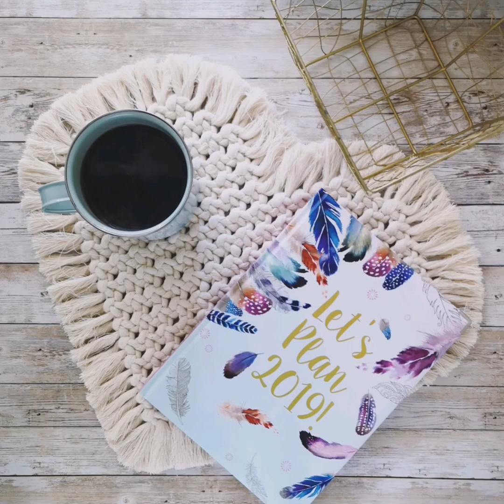Macrame Heart placemat - tutorial by Malina Macrame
🌿Macrame Heart placemat🌿

You need:

° 26 twisted cotton cord 6mm
° each cord is approx. 2m long
° wooden dowel
° scissors
° extra short cords